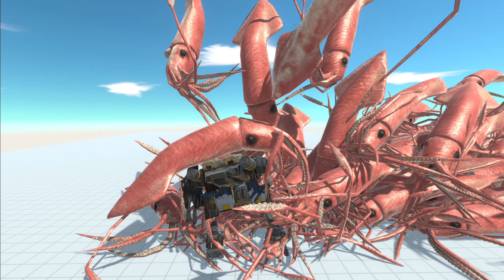NEW UNIT B.O.S.S. vs 100 Aquatics and Giant Invertebrates Army Animal Revolt Battle Simulator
And finally...